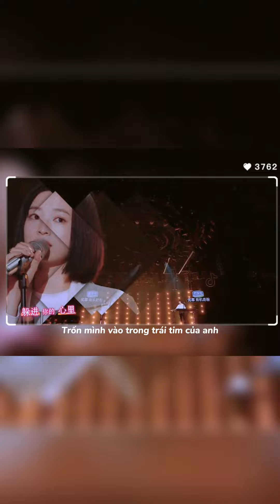[Vietsub] Đảo Nghịch live(Reserve)- CORSAK ft. Mã Ngâm Ngâm| 溯- CORSAK ft.马吟吟| Show Like vì bài hát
Pinyin:
Zǒng xiǎng yào tòuguò nǐ yǎnjīng
Qù zhǎoxún zuì yuánshǐ de yěxìng
Méi xiǎngdào zuìhòu què chuǎng jìn
Yī zhěngzuò, sēnlín dì níngjìng
Nǐ hūxī lán sīróng bāoguǒ shēntǐ
Hé hǎiyáng de hēng míng
Wǒ yǒngyuǎn bù yuàn xǐng
Wǒ kěyǐ duǒ jìn nǐ de xinlǐ
Jìnrù wēnnuǎn de nǐ
Duǒ jìn nǐ de xinlǐ

Qù zhǎoxún shuǐxiān de dàoyǐng
Méi xiǎngdào zuìhòu què mùdǔ
Zhěnggè yǔzhòu de fánxīng
Yī zhěnggè yǔzhòu de fánxīng

Zhè yī miǎo, zhǐ xiǎng zài ài lǐ chénnì
Zhè shìjiè shì kuài bīng
Jiù ràng tā shì kuài bīng